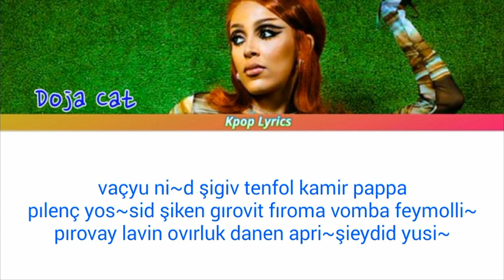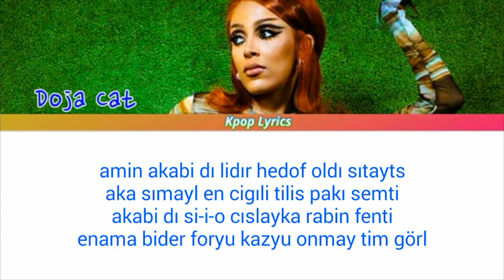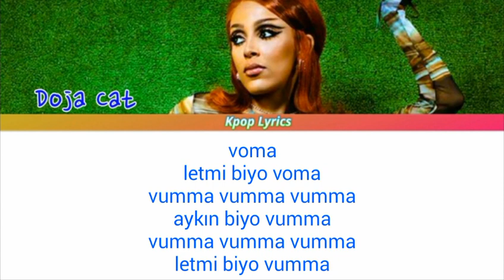WOMAN - KOLAY OKUNUŞ | Doja Cat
ŞARKI 🎶 : WOMAN

SANATÇI 🎤 : DOJA CAT

ALBÜM 📁 : Planet Her

ŞARKI DİLİ 🔁 : İNGİLİZCE

Doja Cat Kolay Okunuş
Doja Cat Easy Lyrics
Doja Cat Woman
Planet Her
Doja Cat Planet Her
Doja Cat
Doja Cat Songs
Doja Cat Woman
Woman Lyrics
Woman Kolay Okunuş
Kolay Okunuş
Doja Cat Tiktok
Tiktok Yabancı Şarkılar
Woman Lyrics